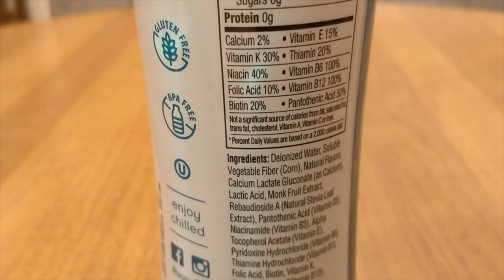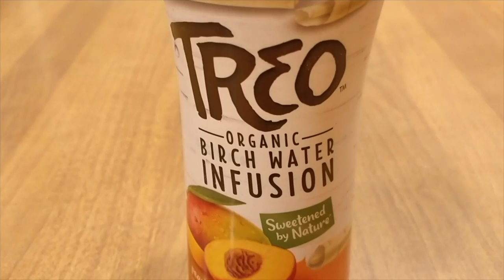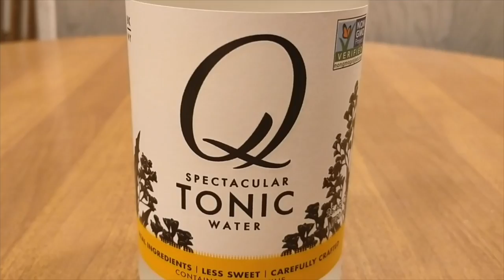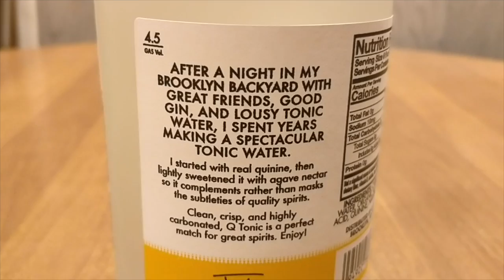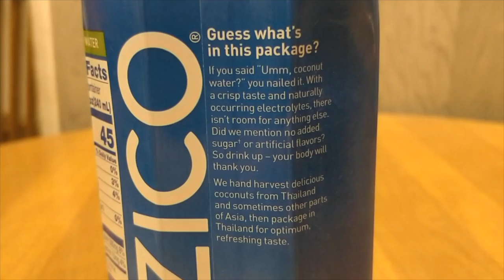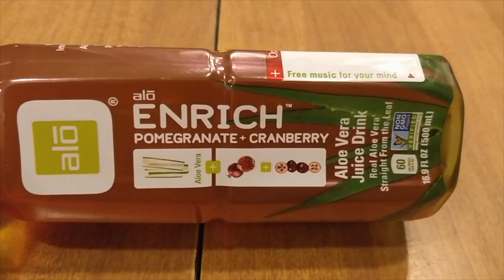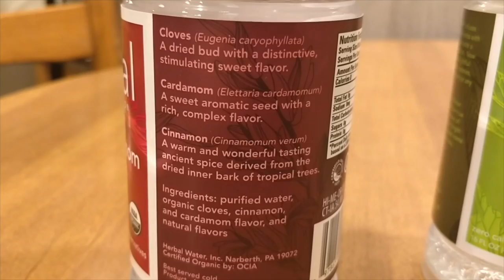Jon Drinks Water #8371 Trimino VS Wanu VS Treo VS Hoist VS Herbal VS Zico VS Q Tonic Water VS Alo En